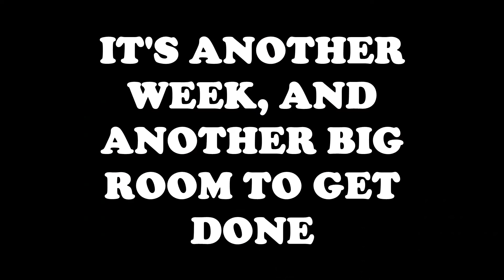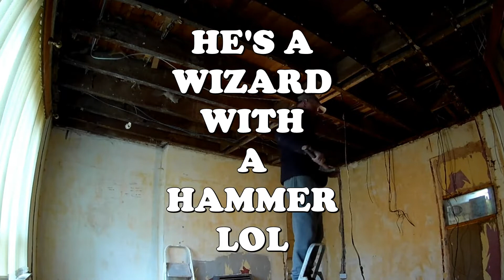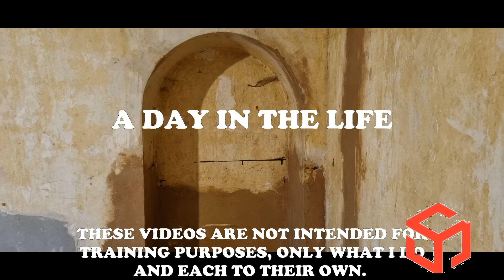LARKHALL LIVINGROOM REFURB Part 1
A blank canvas of a Livingroom to let loose on.
Boarded the ceiling and skimmed, also construct an arch into originally blocked of doorway into kitchen, then had to do a lot of undercoating ready for skimming. This is room 3 of 7 plus hallway we're working on during next few weeks. Job is 52 miles and around an hour to get to in the morning and roughly same to get home at night.
Big thanks to my dad for helping and being amazing as he always is.